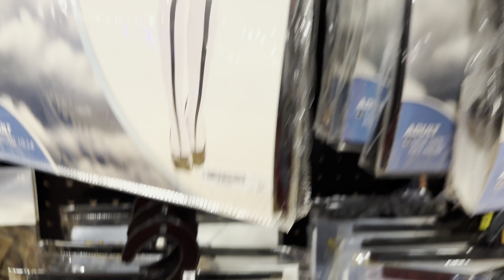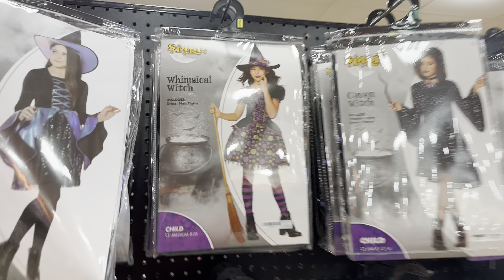Our Pre Halloween celebration | our Lakhmi puja | Halloween costume | Assamese vlog